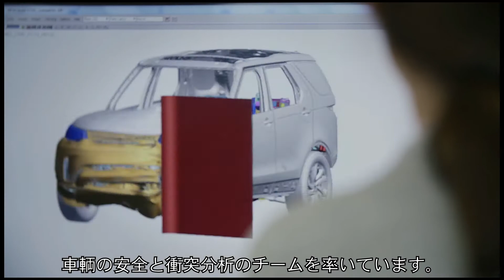ランドローバー70周年 | ギリアン博士が語るランドローバー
1948年の創立以来、さらなる高みに挑んできたランドローバー。砂浜に描かれたスケッチからはじまった私たちの歴史は、すべてのスタッフとランドローバー車によって駆け抜けた、壮大な冒険でもありました。これからも、そのスピリットが揺らぐことはありません。好奇心をかき立てる独創的な車をつくり続け、一切の慣習にとらわれず、走りの新境地を開き、ドライバーの皆さまと一緒に前進したいと思います。そこにあるのは、常に可能性に挑戦する情熱と勇気。ランドローバーは、さまざまな体験によって皆さまの人生を豊かにし、限界を超えていきます。